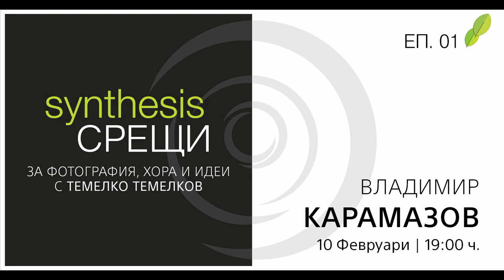SYNTHESIS срещи | Владимир Карамазов I Еп. 01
Новата ни онлайн поредица SYNTHESIS срещи за фотография, хора и идеи започва на 10 февруари с първия ни гост Владимир Карамазов.
За себе си той казва, че е прохождащ във фотографията и че започва от нулата. Началото вече е зад гърба му и първите признания са налице, но ние със сигурност ще си говорим много за началото.

В новата поредица ще ви срещаме с творящи хора и въпросът, който ще им задаваме често ще бъде “Защо?”. Въпросите към гостите ще задава Темелко Темелков и когато казваме, че няма нужда от представяне, всъщност е точно така.

Последвайте нашата страница във Facebook, за да можете да гледате предаванията от поредицата на живо и да задавате вашите въпроси